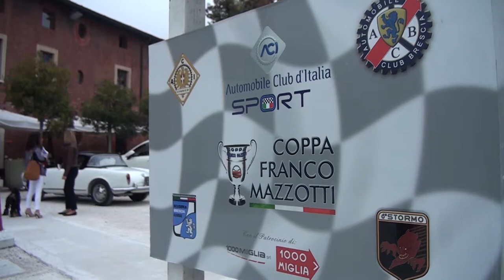Coppa Mazzotti Trailer - Photobrain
Trailer della gara di motorismo storico "Coppa Mazzotti" 2017 per la produzione di Adrenaline 24H in onda su Automoto tv.